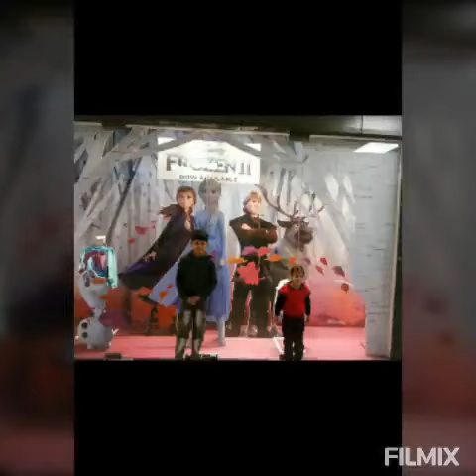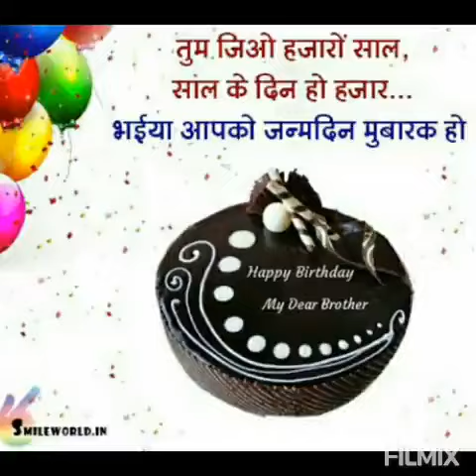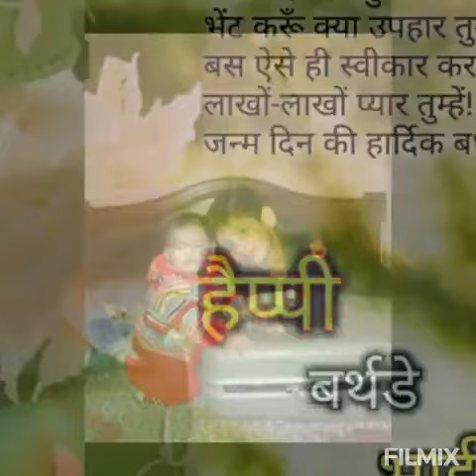happy birthday Bhaiya